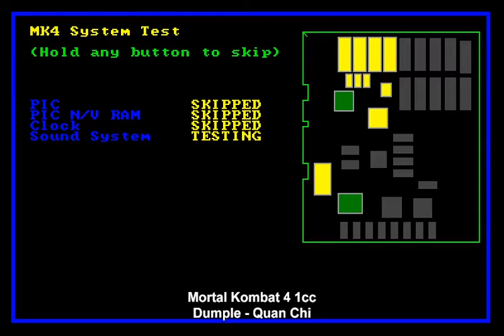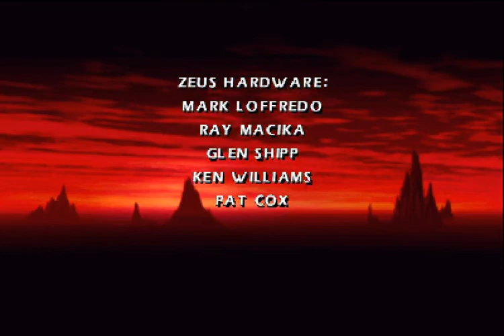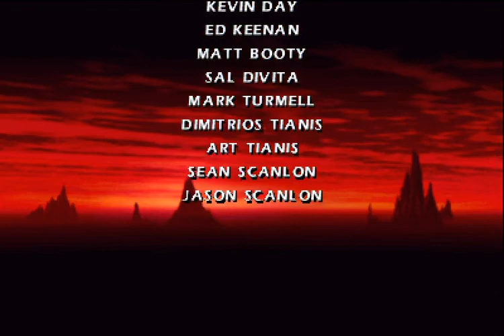Mortal Kombat 4 arcade 1cc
A quick 1-credit clear of the arcade game Mortal Kombat 4 [mk], played with MAME 0.226. Uncle Fester goes on tour to show everyone his teleport stomp! ...Sometimes enemies block it, and I never *quite* got the hang of the timing or spacing, but my luck held up long enough to clear the Novice tower.